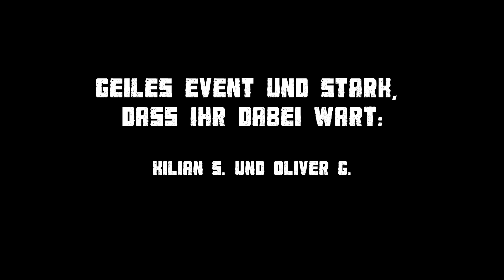XLETIX Berlin City 2015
Xletix Challenge in Berlin City auf der Traprennbahn 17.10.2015

Audiomachine - Guardians At The Gate (Access Denied Dubstep Edit)